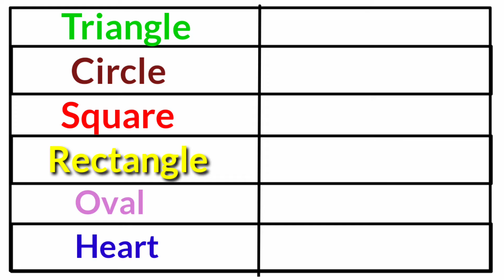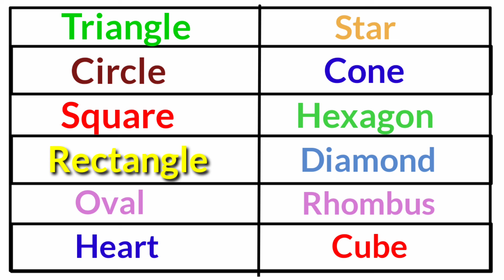Learn Shape Names with Spelling In English | Shape Names for Kids | Saan Kidz Tv